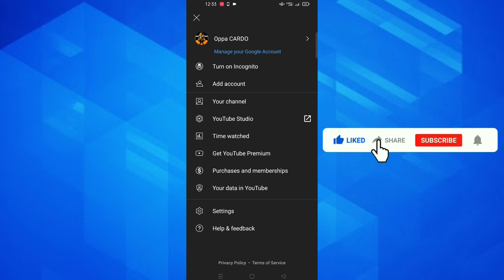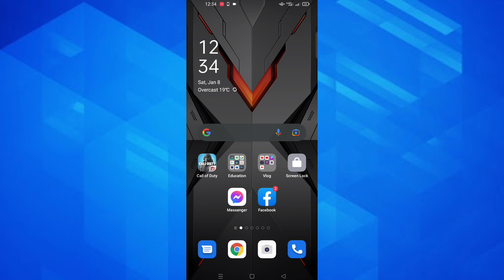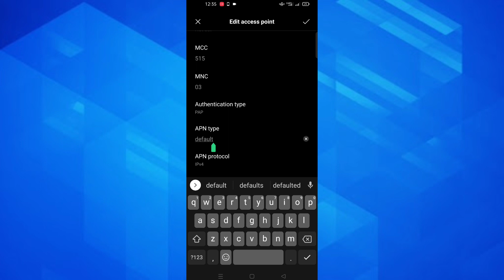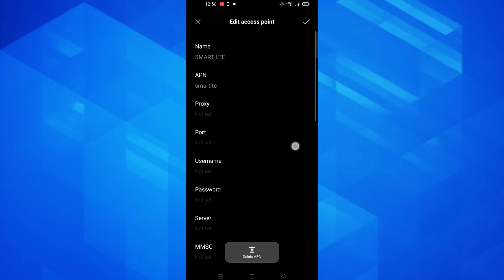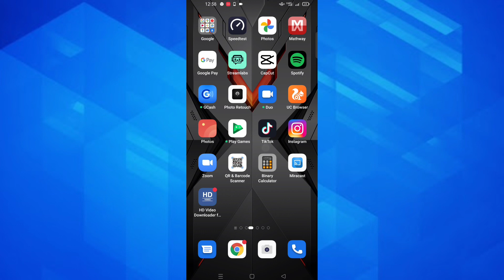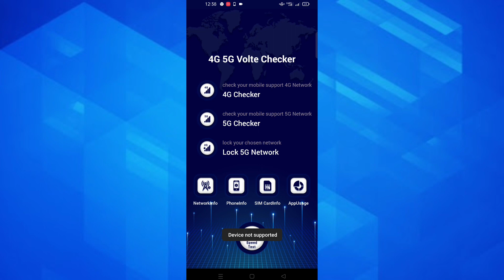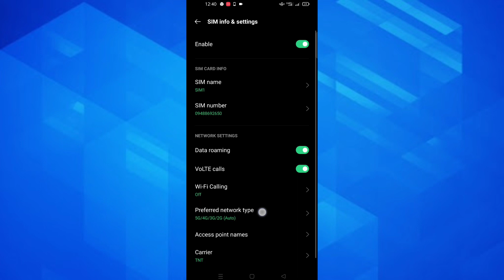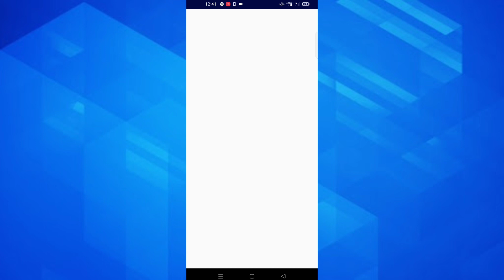GET 5G MOBILE DATA BY ACTIVATING LOCK 5G ONLY MODE | SECRET 5G APP REVEALED!